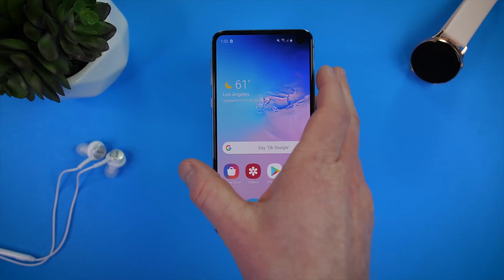Bật chế độ luôn hiển thị Always On Display trên Vsmart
Có rất nhiều anh em đăng chủ đề hỏi về vấn đề làm sao bật chế độ luôn luôn hiển thị hay còn còn gọi là Always On Display (AOD) trên điện thoại Vsmart đặc biệt có bạn có ở bản VOS này nhưng lại mất ở bản VOS khác, thì ở bài viết này mình sẽ hướng dẫn cũng như liệt kê ra các dòng máy Vsmart hiện tại hỗ trợ tính năng này nhé